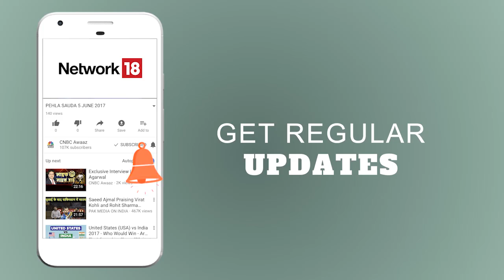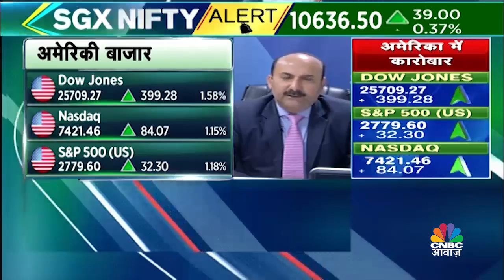Vikas Sethi On The Effect Of Global Cues On Domestic Market | CNBC Awaaz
Market expert Vikas Sethi tells us how stronger global market cues are going to have a positive effect on the Indian equity market. Watch to learn more.